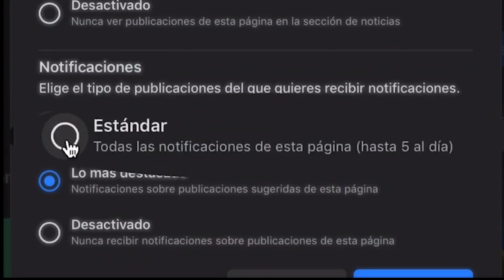FILIAL DE PEMEX DIÓ UTILIDADES Y AHORA LAS ARREBATA